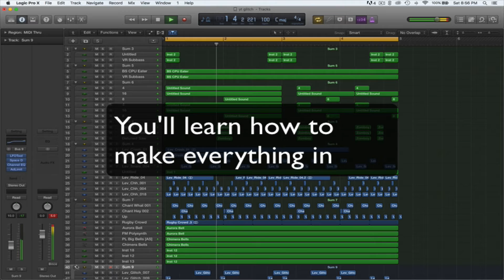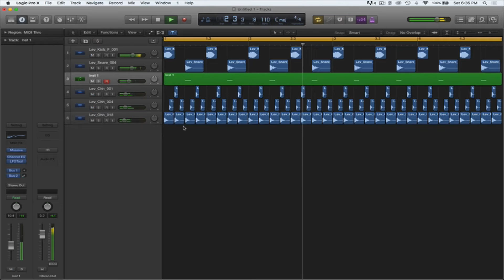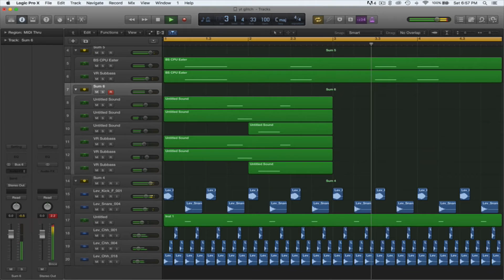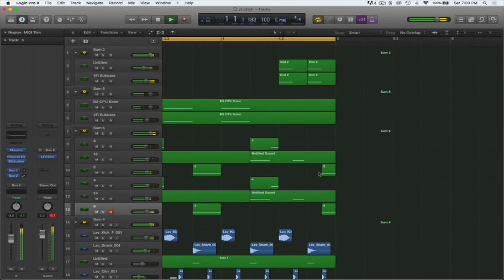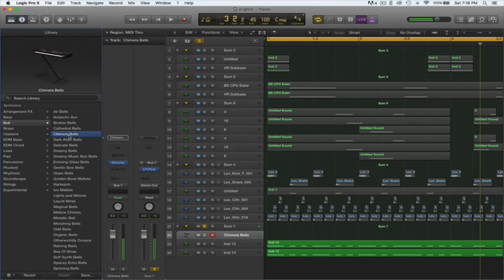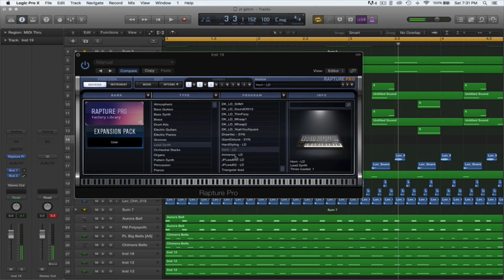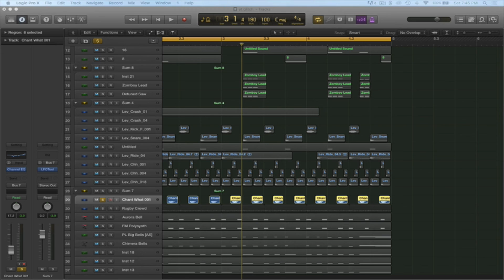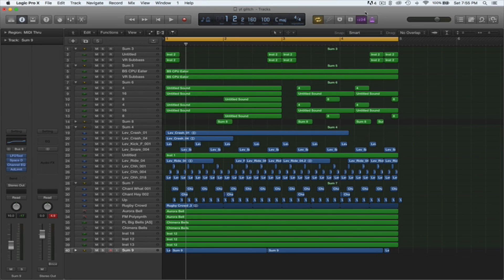How To Make Glitch Hop In Logic Pro X!!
I’ve just learned how to make glitch hop, so I thought I’d make a tutorial on how to. Thanks for 10k view!